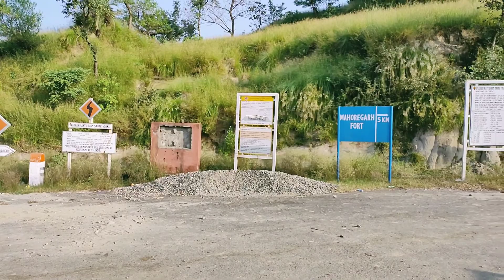Mohargarh Fort || Mansar Road || Samba || Jammu and Kashmir